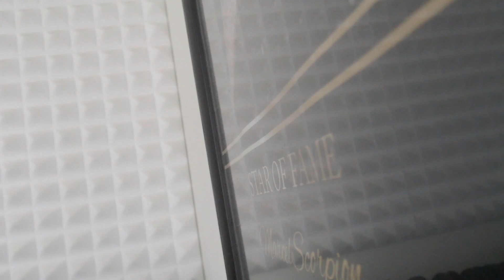REAKTION auf TOT 1 VOR TRIPLE 😢